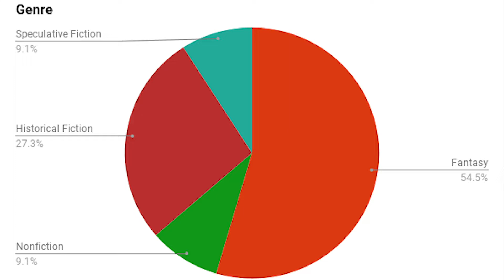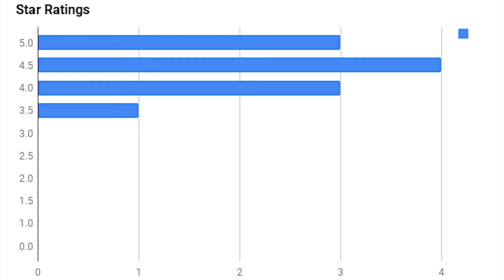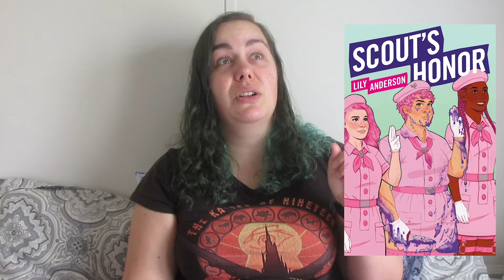September 2022 Reading Wrap Up [CC]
In which I wrap up the 11 books I read in September of 2022.

Amazon Wishlist:

I'm a rep for Book Box Canada 🇨🇦 (Shadow & Spice), which is a quarterly box for dark fiction (dark fantasy, horror, or romance boxes, or a box that mixes all 3).

📚Chapters📚
0:00 Intro
0:48 Hardcore nerdy stats and charts
2:32 Siren Queen by Nghi Vo
3:57 Scout’s Honor by Lily Anderson
5:11 The Inheritance Of Orquidea Divinia by Zoraida Cordova
6:01 The Many Daughters of Afong Moy by Jamie Ford
7:00 Burn Down, Rise Up by Vincent Tirado
7:54 Tomorrow and Tomorrow and Tomorrow by Gabrielle Zevin
9:26 The Queer Principles of Kit Webb by Cat Sebastian
11:02 Carrie Soto is Back by Taylor Jenkins Reid
13:10 The Heartbreak Bakery by A.R. Capetta
14:01 I’m Glad My Mom Died by Jennette McCurdy
15:39 Legends & Lattes by Travis Baldree
16:58 Outro

Yay BookTube!